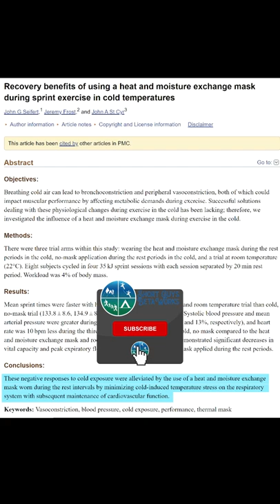Hike, Climb, Mountaineer? Exercise in the Cold? 14ers in Winter? A Heat Exchange Mask Helps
The cold makes it harder to bring in oxygen and have that oxygen circulate around your body. Whether you hike, climb, backpack, exercise, or just camp, this can put unnecessary strain on your heart and lungs. Scientists have found that a heat exchange mask can help avoid these issues. I've been using one on my mountaineering and climbing expeditions for years. It's helped me keep cold-induced asthma under control as well as helped my non-asthmatic friends perform at their best when we are in extreme conditions.

We do YouTube Shorts like this, short films of our family adventures, and plenty of how-to and educational videos to help you and your family get outside!

To see all of our video and blog content, including gear lists, trip itineraries, links to the equipment we carry with us, and our additional thoughts on all of it, you can

A special thanks to Marisa Jarae for cinematography in this video: scenes that include me in the frame while in the Himalaya.